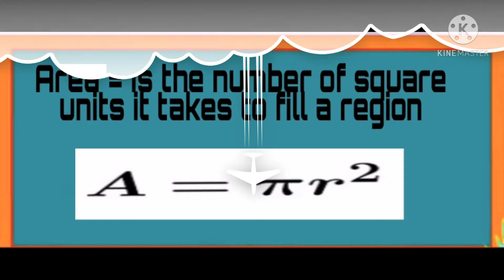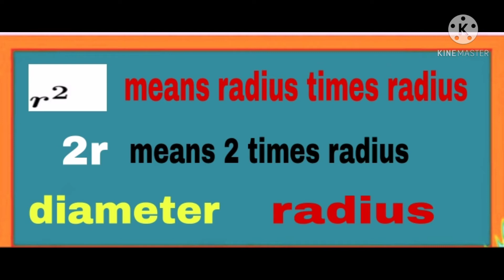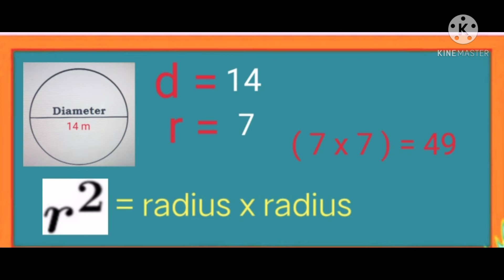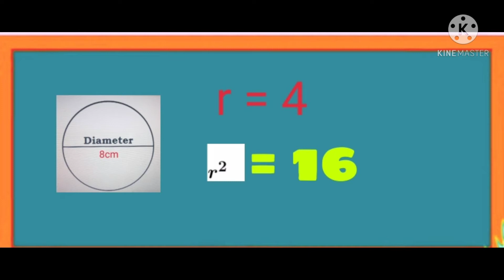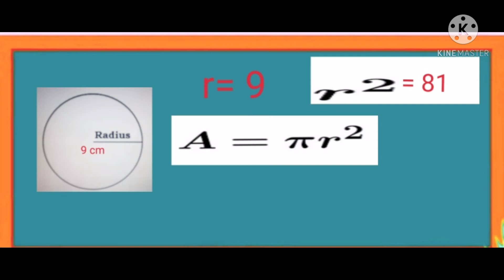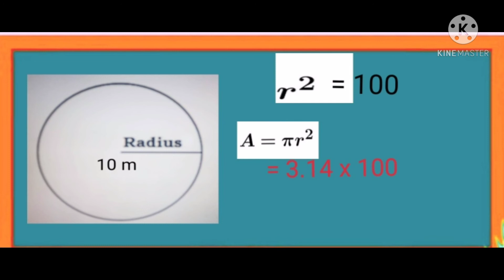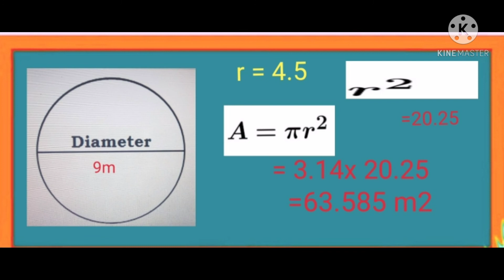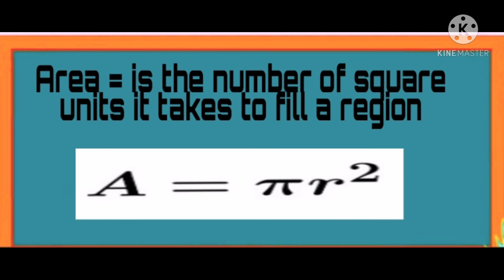Finding the Area of a Circle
In finding the Area of a Circle, we use the formula A = pi times radius times radius. Area means the number of square unit to fill a region.